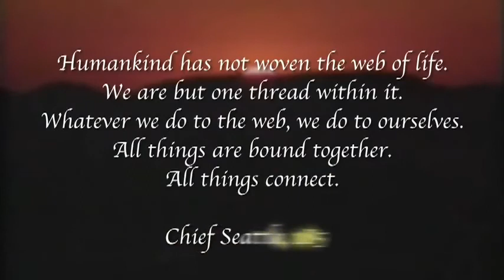The Ten Commandments of the Native American Indians.flv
The title of the CD is Ancient Visions.